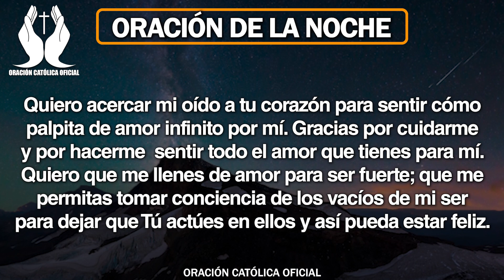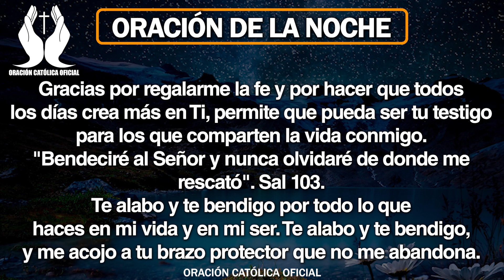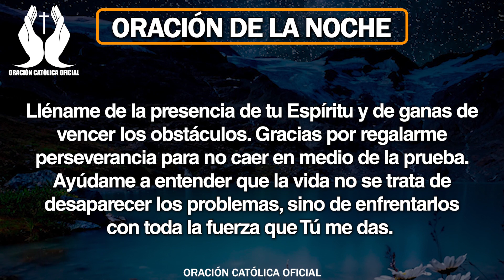Oración de la Noche de Hoy Domingo 03 de Noviembre de 2019|Oración Católica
Dame tu paz para dormir tranquilo, no permitas que las dificultades me hagan olvidar que Tú estás a mi lado. Te entrego cada una de las cosas que voy a realizar mañana, te pido que sigas haciendo tu voluntad en mí.